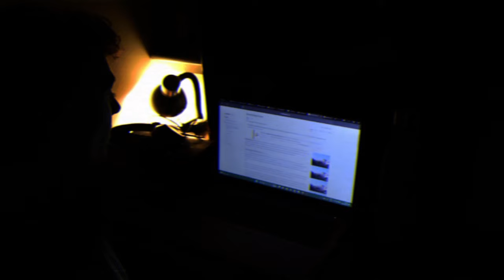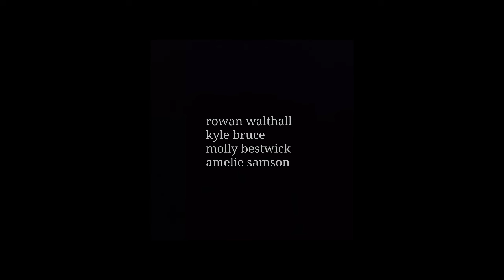mothers id like to fear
Rowan Walthall
Kyle Bruce
Molly Bestwick
Amelie Samson